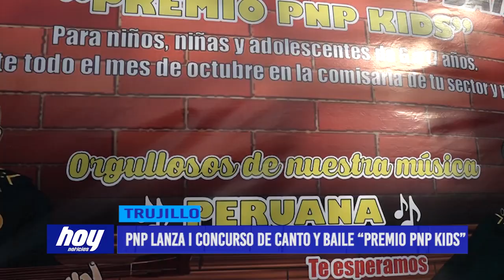PNP lanza I concurso de canto y baile “Premio PNP Kids”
La III Macro Región Policial de La Libertad, a través de la división policial comunitaria, desarrolló por primera vez el concurso de canto y baile “Preventorio kids”.

La III Macro Región Policial de La Libertad, a través de la división policial comunitaria, lanzó el primer concurso de canto y baile “Premio PNP Kids”, dirigido a niños, niñas y adolescentes de 5 a 17 años.

El jefe de la III Macro Región Policial, general Carlos Céspedes señaló que el objetivo de esta actividad es la prevención, buscando que los niños se encuentren en actividad e identificados con la Policía.  Indicando además que existe un compromiso por parte de la policía para resguardar la vida y salud de la ciudadanía, señalando que ahora no se debe hablar de seguridad ciudadana sino de seguridad humana.